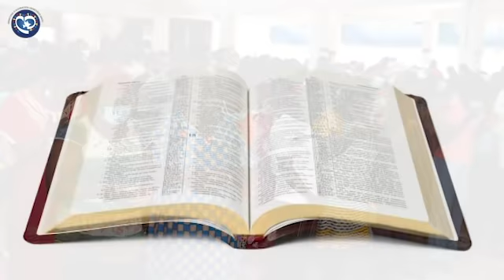GENEVIEVE BROU - COEUR À COEUR DU MARDI 15 MARS 2022